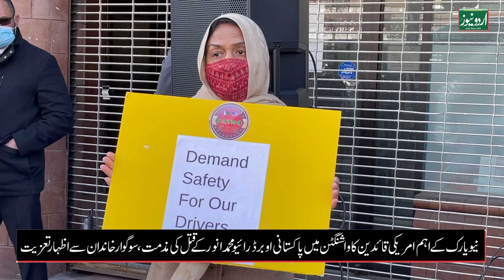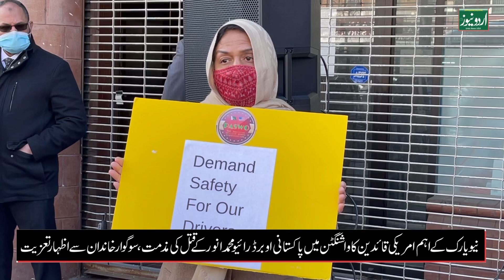New York’s elected officials express solidarity with the family of Uber driver Mohammad Anwar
New York’s elected officials , local and community leaders has expressed solidarity with the family of Uber driver Mohammad Anwar who was killed in a carjack incident happened in New York.

The shocking incident took place in the 1200 block of Van Street SE near the Nationals Park in Washington DC.